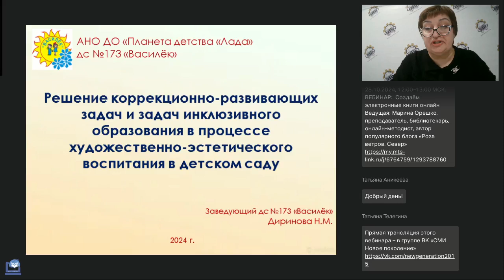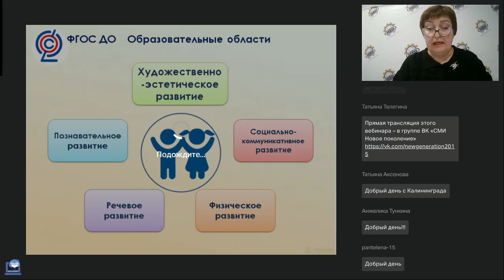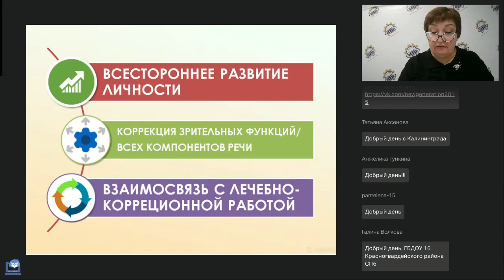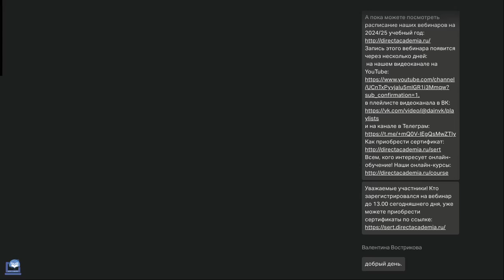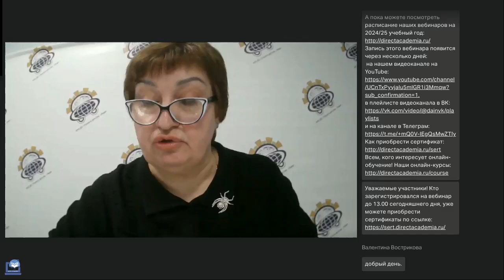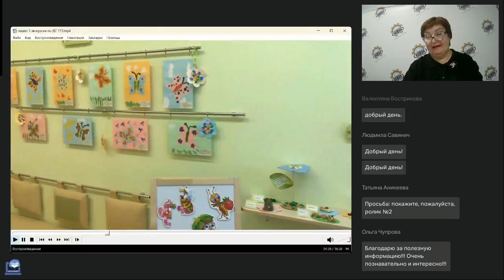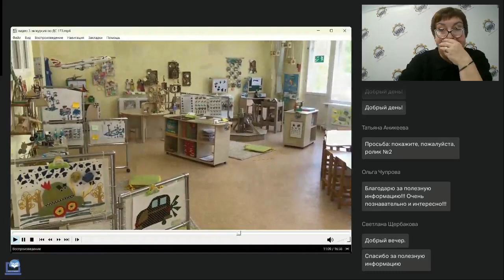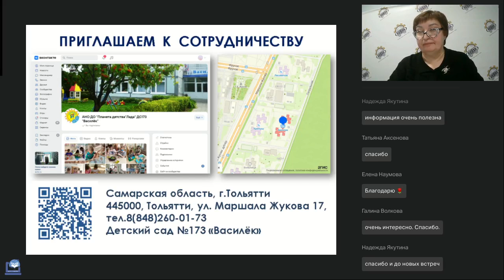Решение коррекционно развивающих задач и задач инклюзивного образования в процессе художественно эст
Вебинар
Решение коррекционно-развивающих задач и задач инклюзивного образования в процессе художественно-эстетического воспитания в детском саду
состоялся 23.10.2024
Ведущая вебинара:
Наталья Диринова, заведующая детским садом №173 «Василек» АНО ДО «Планета детства «Лада»

Сегодня, когда практически в каждой группе детского сада есть дети с ограниченными возможностями здоровья (далее ОВЗ), перед педагогами встает вопрос как обеспечить доступность дошкольного образования при решении задач всех образовательных областей и при этом повысить качество коррекционно-развивающей работы.

Регистрируйтесь на новые вебинары прямо сейчас:
🔥Музейная педагогика в духовно-нравственном развития ребёнка дошкольного и младшего школьного возраста (Ибрагимова Г.Ф.)
🔥Всестороннее развитие детей с помощью валеологического подхода в ДОО и НОО (Калачян А.Ж.)